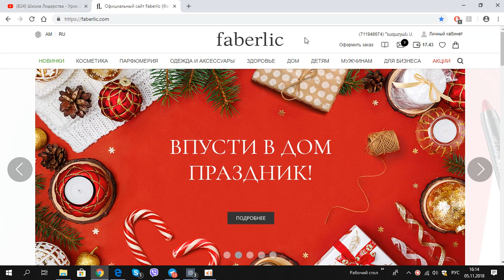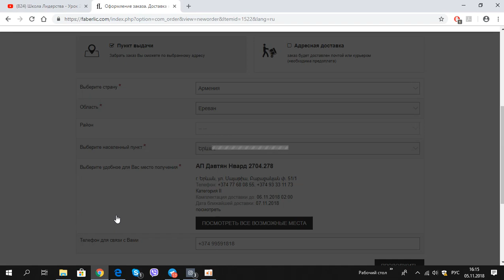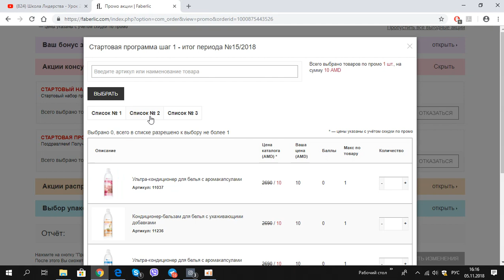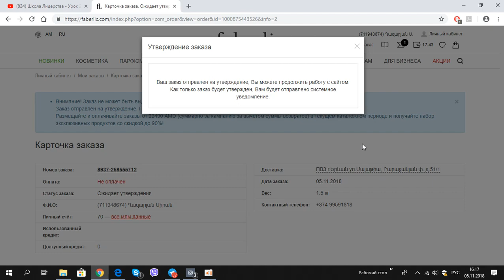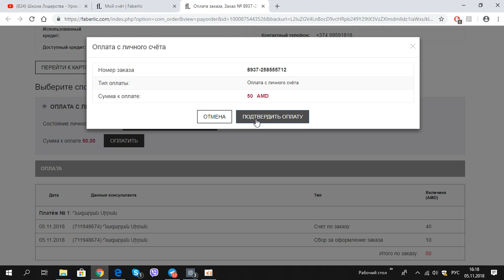ինչպես հանենք նորեկի նվերը